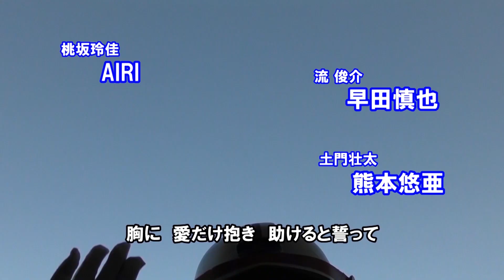超装ジョシュナンダー 第６話 昭和特撮 敬意ウエブドラマ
超装ジョシュナンダー 第６話 オミプロweb特撮ドラマ
オミプロがお送りする特撮ヒーロードラマ。宇宙の賞金稼ぎウィアードトレジャーのオーシャンとちょんぎーす団に改造手術を受けた風戸隆は超装ジョシュナンダーになった。
オーシャンの助手として犯罪組織バニッシュと戦う！

第６話「午前６時の決闘！」
恨み合い殺し合いのバニッシュ。そんな姿を客観的に見るグレートネメシス。ネメシスは風戸隆に１対１の勝負を挑む！
その邪魔を目論むプロフェッサーゲイトであったが・・・。

出演:小美濃たつや,永澤実恵,早田慎也,上道龍矢,剣咲するめ,木田まこ,山田美奈,竹中さやか,熊本悠亜,AIRI

製作総指揮・水谷光志
脚本・今野文子
効果・香月 学
監督・鳴海 潤
制作・オミプロ
オミプロオフィシャルサイト

0:00　オープニング
1:22　Aパート
2:58  グレートネメシス登場！
7:08　Bパート
10:36 ジョシュナンダー対ツクダニンジャ
13:25 第７話予告